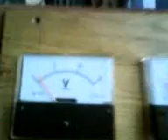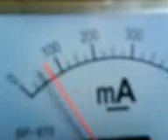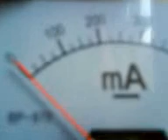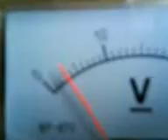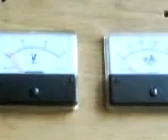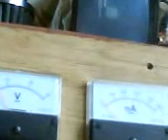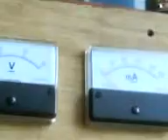wind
my home made hawt, with 2 steppermotors and 2 fanblades are charging a 1 fahrad 16 volt capacitor.
my 2 mono 12 watt 6-16 volt ampliefiers are conected to the capacitor.
because of this the amplifiers take power from the capacitor and can play for a couple of minutes without wind.